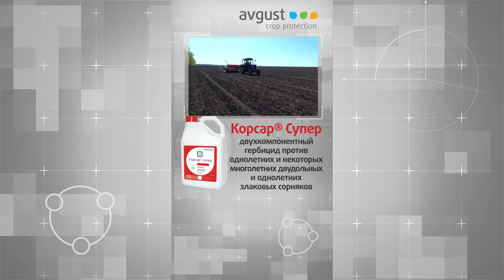Видеокаталог. Корсар Супер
двухкомпонентный гербицид против однолетних и некоторых многолетних двудольных и однолетних злаковых сорняков на посевах бобовых культур